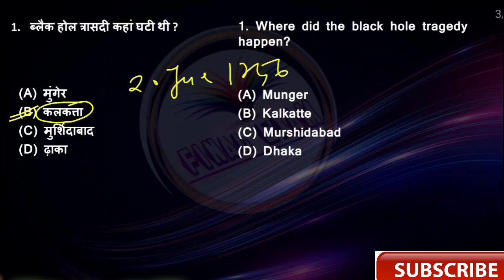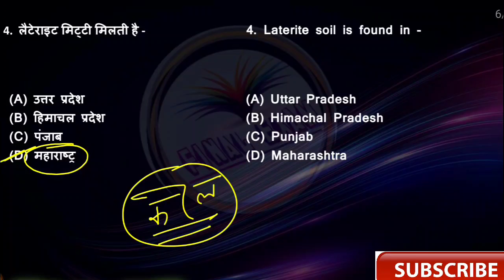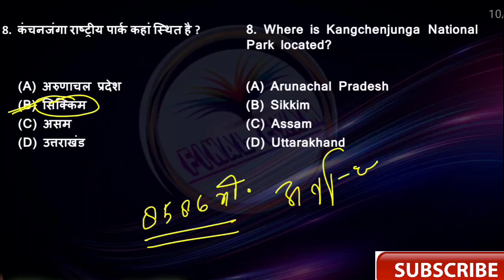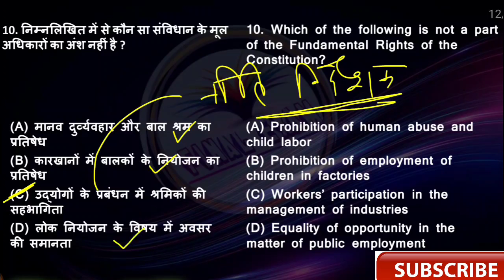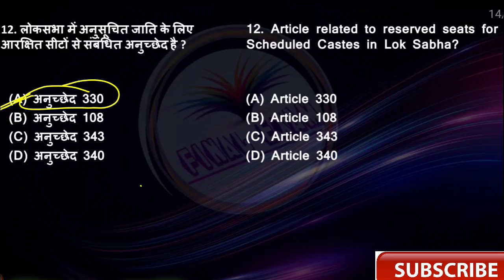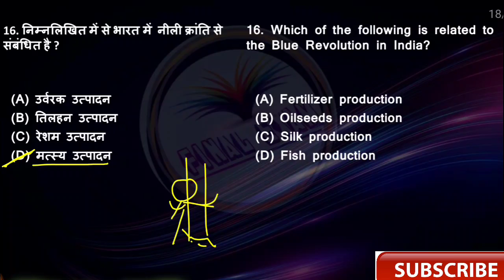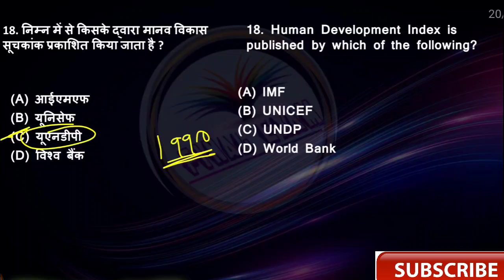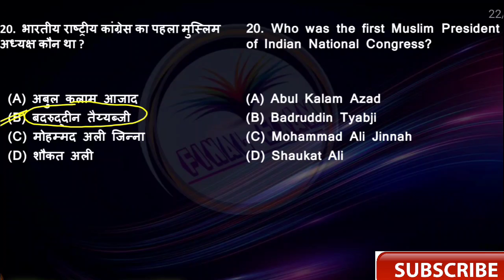Test - 03 || GS for CUET || GK for CUET || BHU || DU || AU || GS by Ashish sir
इतिहास/History

Present perfect tense Assertive & Negative sentences ,
Present perfect continuous tense interrogative sentence